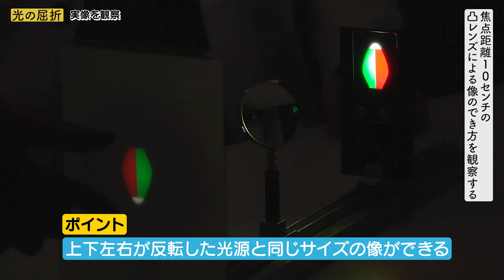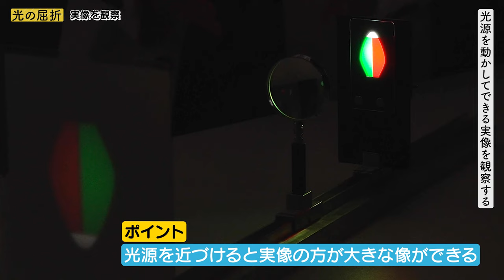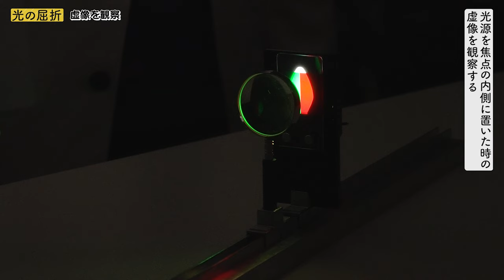光の反射と屈折を見てみよう！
中学校で主に学習する実験の動画をシリーズで投稿していきます！

‹協力いただいたみなさま›

2021年より中学校の教科書改定があり、学習する学年が

19:55~20:00　コメント読みながら準備
20:00~20:50　自学タイム(コメントは読みません)
20:50~21:00　コメント読みながらまったり
21:00くらいに解散

●使用音源